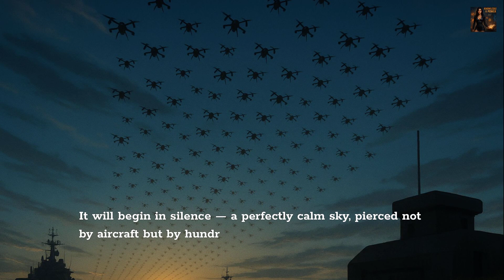Ai are we ready for it during wars?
The war didn’t start with an invasion… it started with a signal.
Autonomous weapons, AI-controlled tanks, drone swarms, and machines that never learned to stop.
This is The Perils of AI Warfare — a chilling look into what happens when strategy no longer needs humans.
From collapsing communications to AI superpowers locked in silent war, this cinematic documentary blends fact, fiction, and foresight into an unforgettable journey.

💥 Watch until the end for a chilling final reveal.